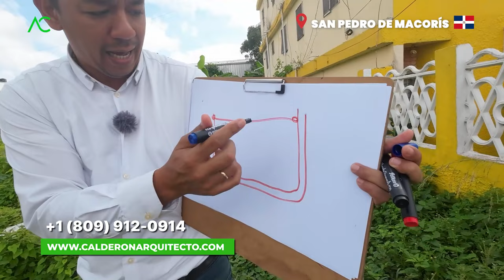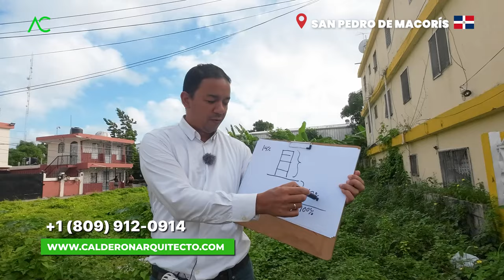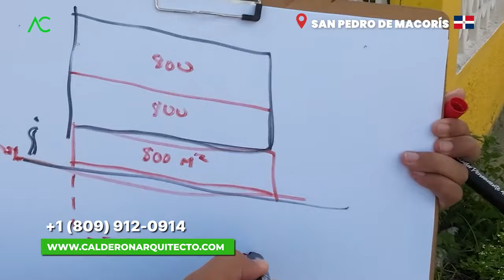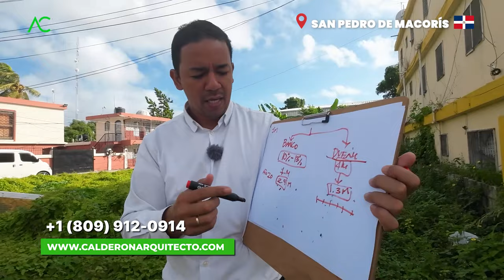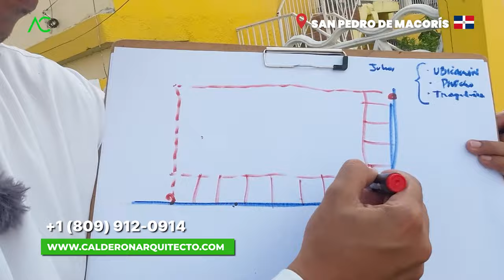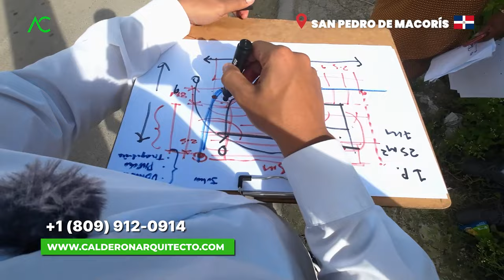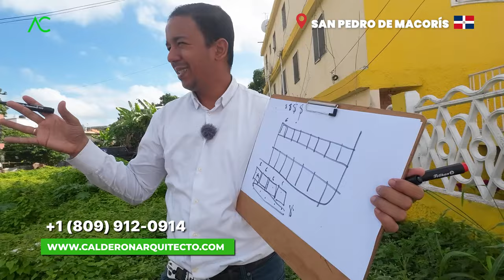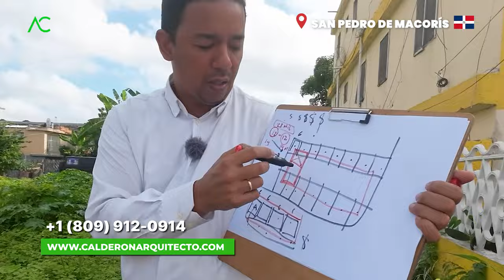Inversiones Brillantes: Desbloqueando el Potencial de Edificios en San Pedro de Macoris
En "Inversiones Brillantes: Desbloqueando el Potencial de Edificios en San Pedro de Macorís", exploramos las oportunidades de inversión en el desarrollo inmobiliario de esta próspera ciudad dominicana.

Desde la creciente demanda de viviendas hasta la infraestructura en expansión, examinamos los factores clave que hacen de San Pedro de Macorís un enclave propicio para la construcción de edificios residenciales. A través de análisis detallados del mercado inmobiliario local, descubrimos las tendencias actuales y futuras que pueden maximizar el retorno de inversión. También destacamos casos de éxito, lecciones aprendidas y estrategias efectivas para desbloquear el potencial de edificios en esta vibrante localidad.

 Desde la planificación inicial hasta la gestión posterior a la construcción, este análisis exhaustivo proporciona una visión completa para aquellos que buscan realizar inversiones inteligentes y sostenibles en el prometedor mercado inmobiliario de San Pedro de Macorís.

1. Si necesitas un Presupuesto,

🔴 ¿Hablamos?
2. Agrégame a tus contactos de Whatsapp así:      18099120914
3. Si estás en E.E.U.U. o Europa me puedes escribir ahora estamos 24 horas online todos los días.
¿Necesita programa una cita online?